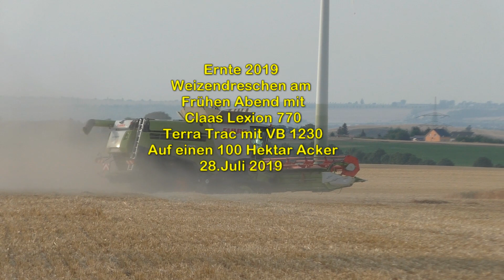Weizendreschen Abends mit Claas Lexion 770 Terra Trac mit VB 1230 Auf einen 100 Hektar Acker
Ernte 2019 Weizendreschen am Frühen Abend mit Claas Lexion 770 Terra Trac mit VB 1230 Auf einen 100 Hektar Acker